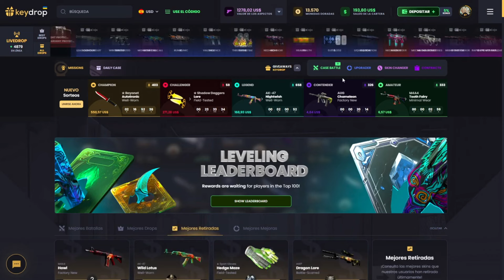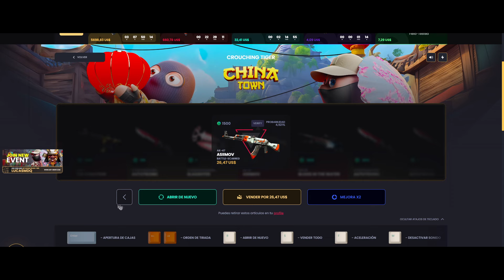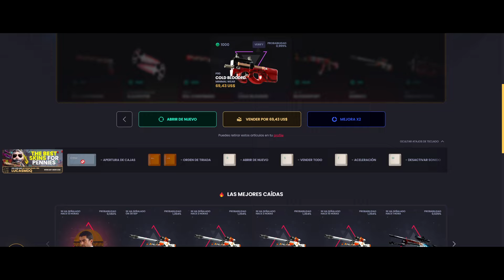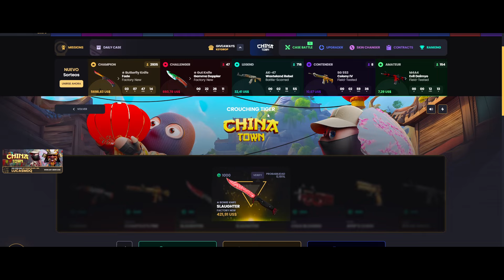ASI GANE UN CUCHILLO DE CS2 DE 420USD